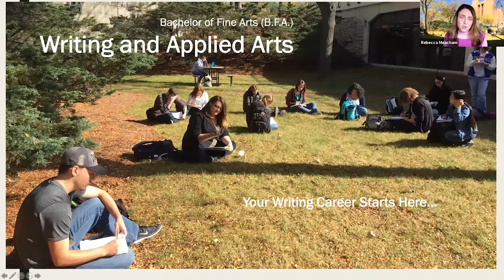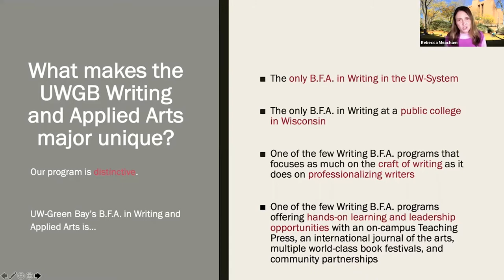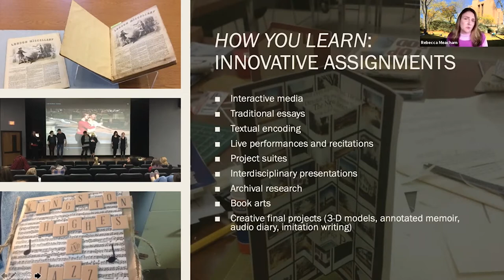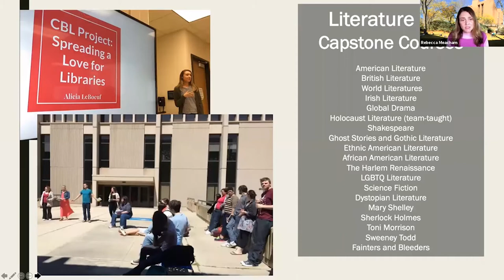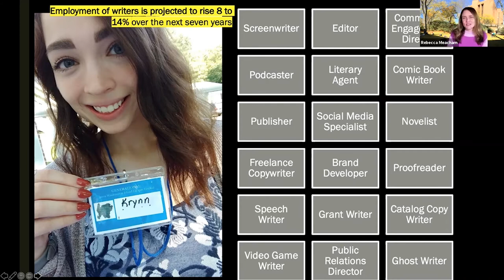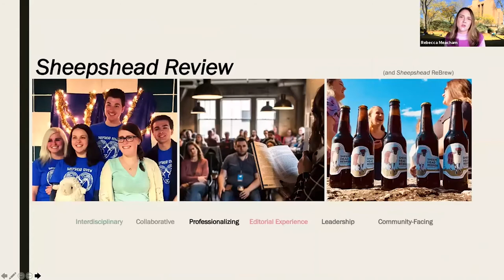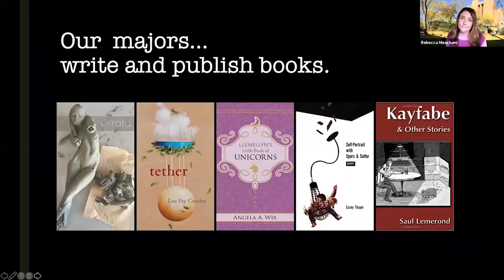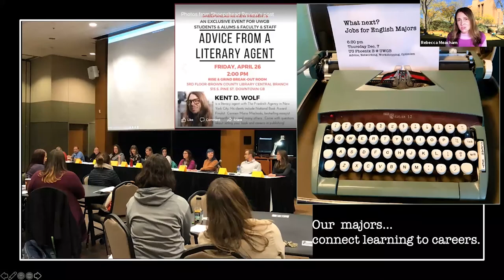UW-Green Bay's Writing and Applied Arts Program: A Sneak Peek with Rebecca Meacham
Dr. Rebecca Meacham, Director of the Writing and Applied Arts program, walks you through students' options and careers with a UWGB Bachelor of Fine Arts degree.